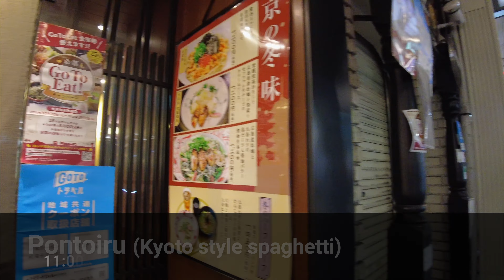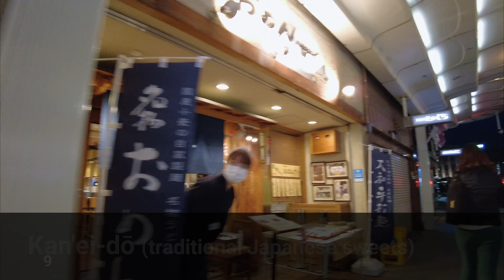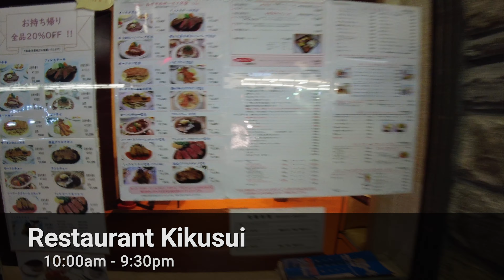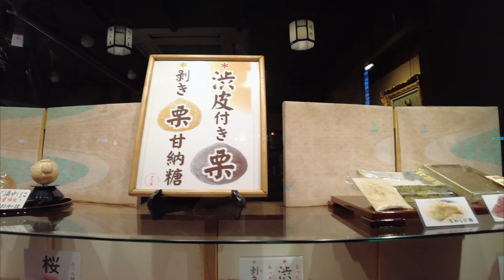KYOTO Virtual Tour | Shijo St. from APPLE Kyoto to Yasaka Shrine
This is a tourist guide video that introduces Kyoto, Japan with detailed maps and walking videos.
In this video, we start at the Apple Store Kyoto and walk along Shijo-dori Street to Yasaka Shrine.

0:00 Intro
1:17 Apple Store Kyoto
2:41 Doutor Coffee Shop
3:00 Starbucks Coffee
5:14 Patagonia Kyoto
5:33 LUSH (cosmetics store)
5:44 7-Eleven
6:27 adidas Brand Core Store Kyoto
6:44 Bic Camera (electronics store)
7:04 ABC-MART GRAND STAGE
7:33 LACOSTE
8:07 Lipton TEA HOUSE
8:28 Teramachi Kyogoku Shopping Arcade
9:01 Shinkyogoku Shopping Street
10:22 Inobun (general store)
10:32 Sanrio Gallery
10:44 Starbucks Coffee
11:11 Kokokarafine (durg store)
11:28 ZARA
12:20 Shijo Kawaramachi Crossing
12:45 Disney Store Kyoto Kawaramachi
13:02 Hankyu Railway Kyoto-kawaramachi Station
13:50 Pontoiru (Kyoto style spaghetti)
14:41 Hankyu Railway Kyoto-kawaramachi Station Entrance
15:02 Takase River, Kiyamachi-dori St.
15:26 Kan'ei-dō (traditional Japanese sweets)
16:18 Kamo River
16:34 Shijō Ōhashi Bridge
17:17 Keihan Railway Gion-shijo Station, Tourist Information Entrance #4
17:41 Shijō Ōhashi Crossing
18:00 Restaurant Kikusui
18:43 Minamiza Theatre
18:56 Keihan Railway Gion-shijo Station, Tourist Information Entrance #7
19:24 Yagura (soba noodle)
22:05 Yasaka Shrine West Gate
24:56 Yasaka Shrine Main Hall
25:08 Map